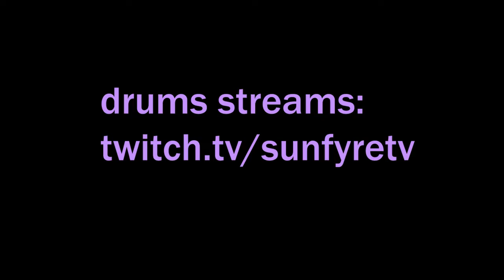Unholy Confessions | Short Drum Cover | SunfyreTV